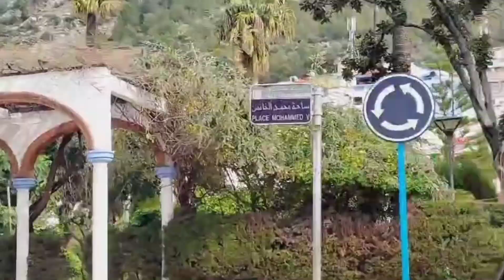جولة في شفشاون الجوهرة الزرقاء السياحية